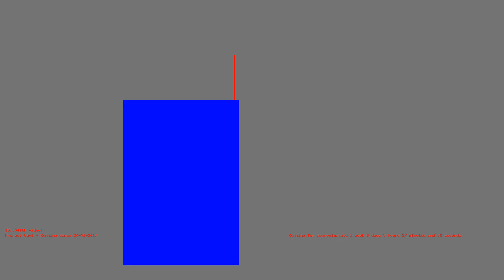1486093311 - Webdriver Cavi - O